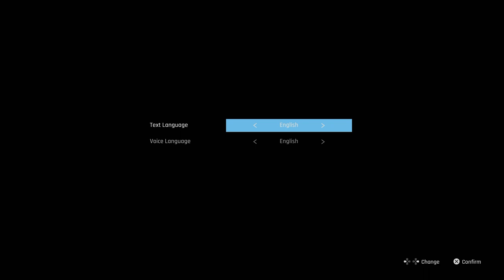STELLAR BLADE PS5 Walkthrough Gameplay Part 1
Stellar Blade is a 2024 action-adventure video game developed by Shift Up and published by Sony Interactive Entertainment